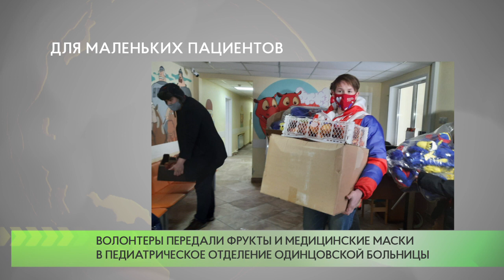Для маленьких пациентов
Активисты Волонтерского центра Одинцовского отделения партии «Единая Россия» провели благотворительную акцию в Педиатрическом отделении Одинцовской областной больницы.